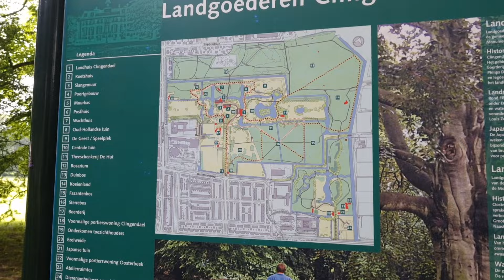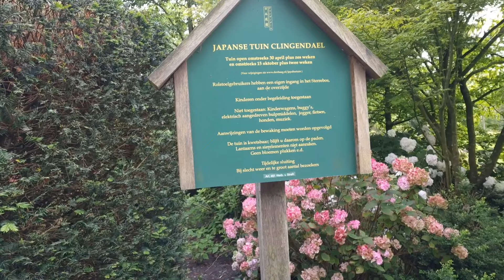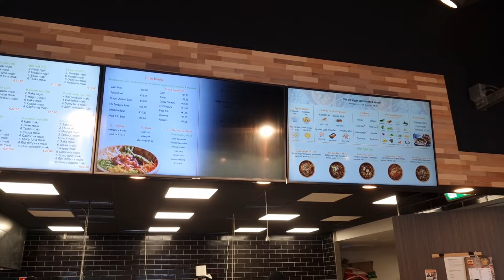Приглашаем прогуляться с нами в парке поместья Клингендаль(Гаага)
Друзья! Приветствуем Вас на нашем канале  5 в Доме не считая ...
Приглашаем прогуляться с нами в парке поместья Клингендаль!